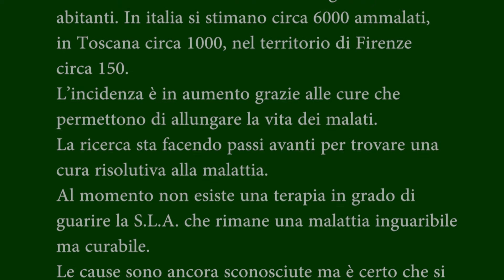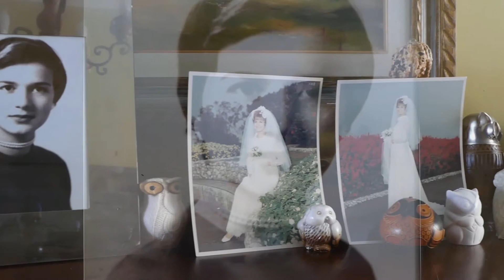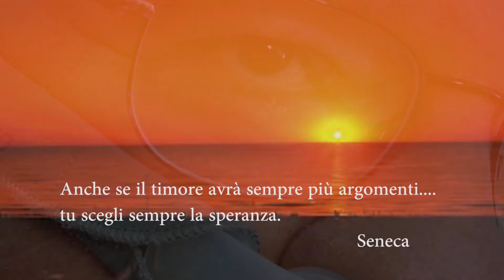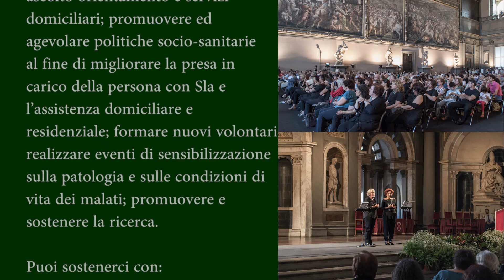Caro Amore....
Video istituzione di AISLA Firenze